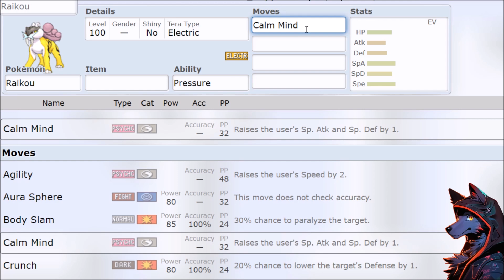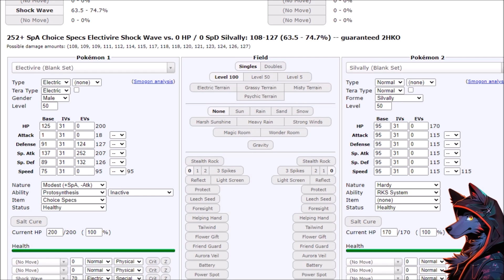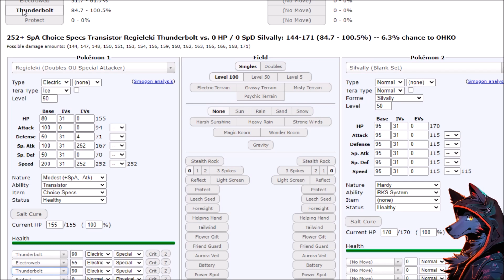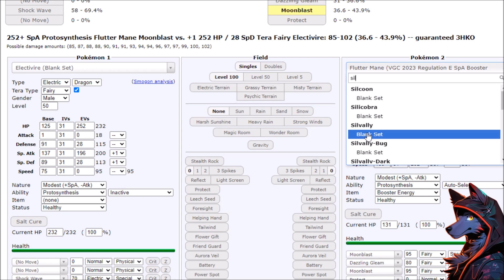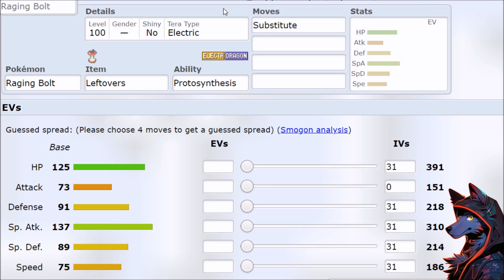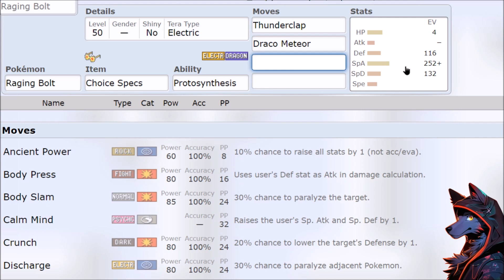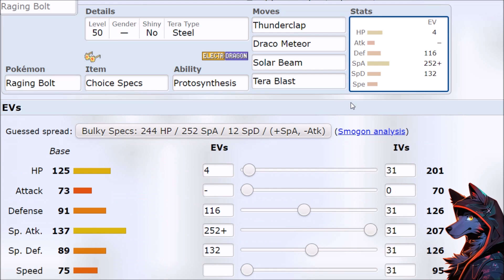PARADOX RAIKOU GUIDE! How To Use Raging Bolt | Best Raging Bolt Moveset Pokemon Scarlet Violet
Raging Bolt Moveset Guide For Pokemon Scarlet and Violet - How To Use Raging Bolt / Paradox Raikou In Pokemon Scarlet and Violet! Raging Bolt is a bulky special attacker that isn't quite a sweeper and isn't quite a tank. I'm not really sure what is going to happen with Raging Bolt builds

Pokemon Scarlet and Violet Wi-Fi Battles / RANKED Pokemon Scarlet and Violet Battles on the Battle Stadium

*** How To Use Pokemon Scarlet and Violet Moveset Guides ***
Best Raging Bolt Moveset, Paradox Raikou Guide, How To Use Raging Bolt, Raging Bolt OP Pokemon Scarlet and Violet Guide, Raging Bolt Stats, Raging Bolt Ability, Raging Bolt Gameplay, Raging Bolt Sweep, Raging Bolt Build
New Pokemon Guide  / Competitive Gen 9 Pokemon Guide

Pokémon Mystery Dungeon - Mt. Thunder Remix [DnB]